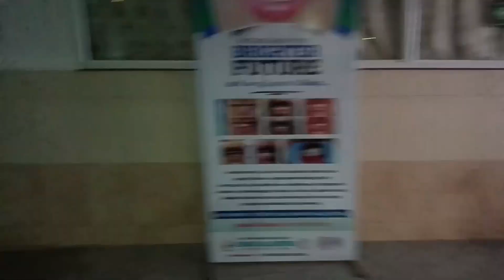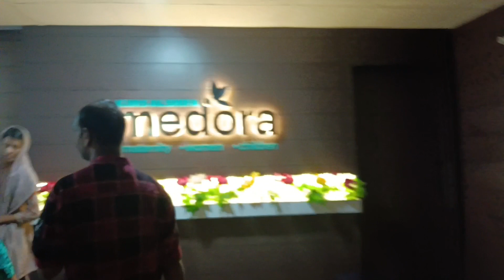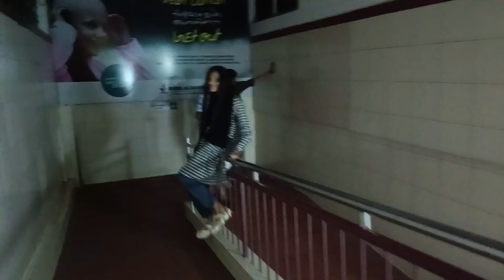Hospital vlog. നമ്മൾ കാത്തിരുന്ന കുഞ്ഞതിഥി എത്തി ട്ടോ. വലിയ ഇത്ത ആയ സന്തോഷം കൊണ്ട് മിന്നു കരഞ്ഞു